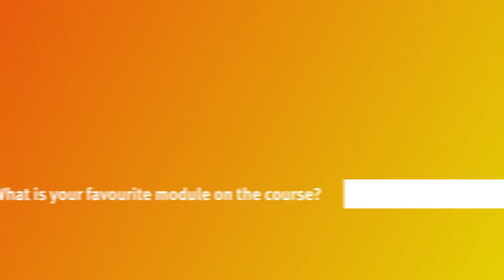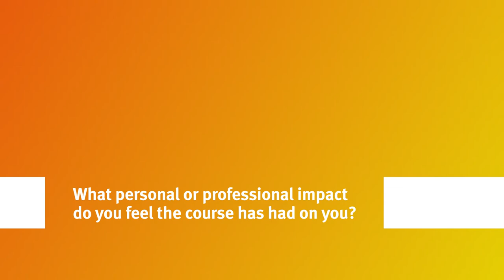City, University of London: MA Newspaper Journalism student Cheyenne’s insights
Meet MA Journalism student Cheyenne who shares her experience on the course and at City, and her advice for future students.